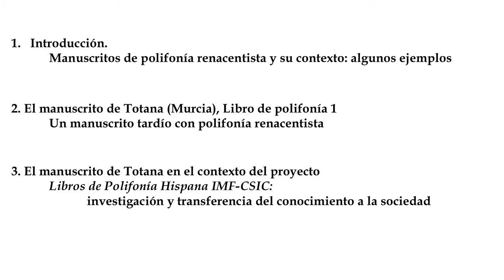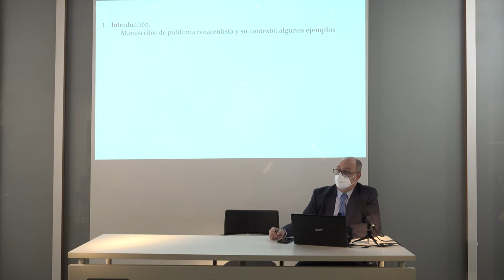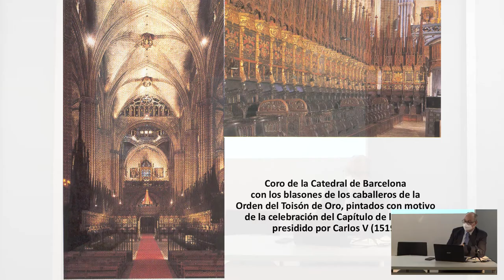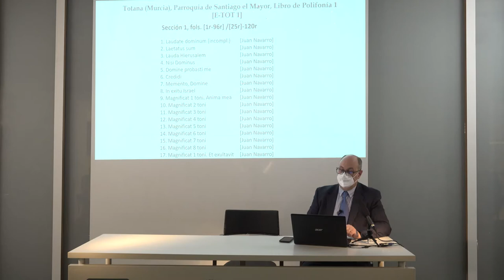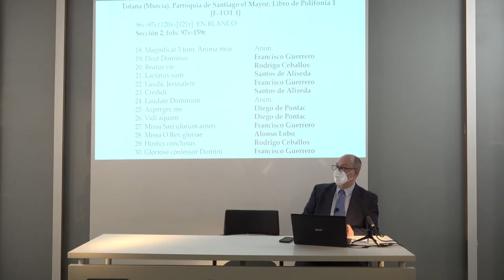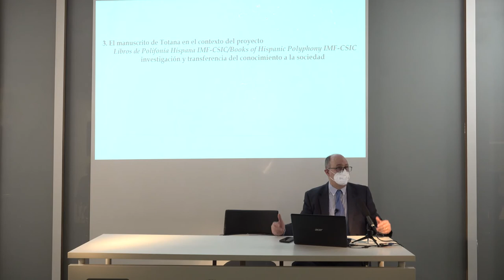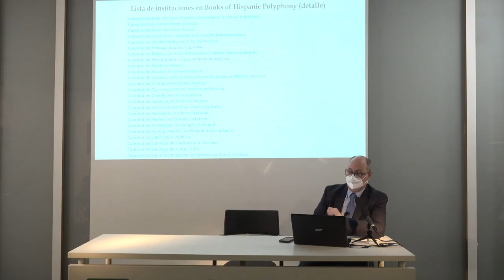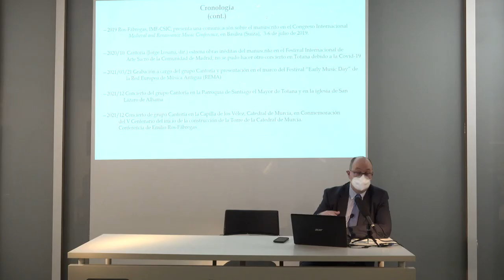El Manuscrito de Totana: Investigación musical y transferencia del conocimiento a la sociedad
♥︎ Gracias a la investigación de 𝐄𝐦𝐢𝐥𝐢𝐨 𝐑𝐨𝐬-𝐅𝐚́𝐛𝐫𝐞𝐠𝐚𝐬 hoy podemos compartir con todas y todos vosotros el valor artístico y cultural que emana de las páginas de 𝐄𝐥 𝐌𝐚𝐧𝐮𝐬𝐜𝐫𝐢𝐭𝐨 𝐝𝐞 𝐓𝐨𝐭𝐚𝐧𝐚.

♭ El mejor testimonio de una época es, sin duda, su música, por eso, con motivo del DíadelaMúsicaAntigua hemos querido compartir información inédita de 𝐄𝐥 𝐌𝐚𝐧𝐮𝐬𝐜𝐫𝐢𝐭𝐨 𝐝𝐞 𝐓𝐨𝐭𝐚𝐧𝐚 de la mano de Emilio Ros-Fábregas.

→ Las partituras de Totana son el testimonio de una época, de una práctica en un momento y lugar determinado que podría haber sido la propia Iglesia de Santiago ‘El Mayor’, lugar en el que descubrimos el Manuscrito en 2017.

✦ ¿De dónde procedía el manuscrito? ¿Cuándo fue copiado y para quién? ¿Cuál había sido su uso y como terminó en la Iglesia de Santiago ‘El Mayor’ de Totana?

♯ Estas incógnitas necesitaban de un riguroso estudio científico paralelo a las demás cuestiones musicales. Era imprescindible localizar el nombre de los autores de las piezas anónimas para descubrir las posibles concordancias con otros manuscritos o fuentes de su música; o catalogarlas como obras únicas que, si no habían sido editadas ni publicadas anteriormente, podían llevar siglos sin haber sido interpretadas.

・Proyecto financiado por el INAEM, Ministerio de Cultura y Deporte, y la Unión Europea-Next Generation EU

| ICA Instituto de las Industrias Culturales y de las Artes Región de Murcia | Universidad de Murcia | Catedral de Murcia | Parroquia Santiago El Mayor de Totana | Basílica de San Miguel (Madrid) | Comunidad de Madrid | Ministerio de Cultura y Deporte | CNDM. Centro Nacional de Difusión Musical |  Acción Cultural Española, AC/E | AECID | CSIC | ESMUC |